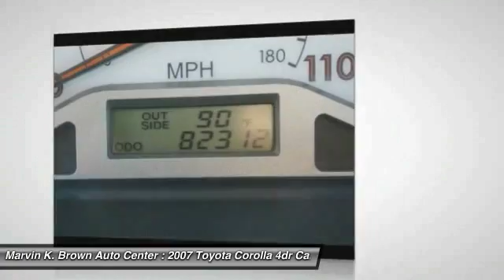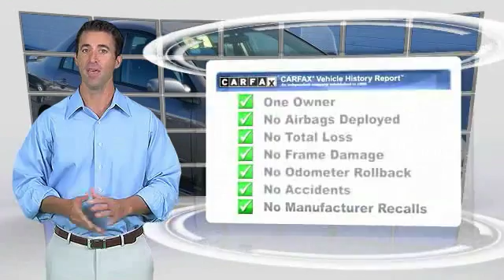2007 Toyota Corolla San Diego CA 616370A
2007 Toyota Corolla

1 Owner - Clean Carfax. Join us at Marvin K Brown Cadillac BUICK GMC! In a class by itself! Previous owner purchased it brand new! Want to save some money? Get the NEW look for the used price on this one owner vehicle. This car is nicely equipped with features such as 1 Owner - Clean Carfax. Take this outstanding Corolla down the road and fall in love with driving all over again. J.D. Power named the 2007 Corolla as the highest ranked in Overall Dependability in its class. New Car Test Drive called it ...the car to consider if you're looking for a sophisticated and utterly reliable sub-compact sedan that blends in so well it's almost non-existent. It's not too much of a stretch to say the Corolla is a baby Lexus, it certainly has the same DNA...Marvin K Brown Pre-Owned Vehicles - Why take a chance on buying anywhere else!